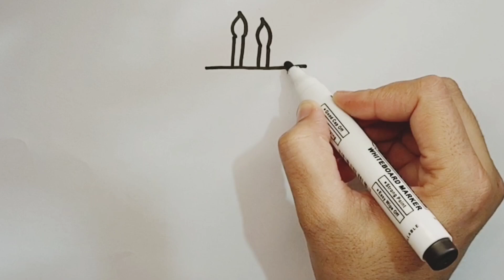How to draw beautiful house|easy cake drawing|girl dress drawing|step by step easy drawing for kids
How to draw Hello Kitty|Hello Kitty drawing|easy drawing for kids|painting and coloring|kids Arts
Hello Kitty Cupcake Drawing| Easy drawing for kids| kids drawing easy| how to draw Hello Kitty easy

How to draw Hello Kitty with heart|Hello kitty love drawing|Easy kids drawing|Easy Drawing for kids
Coloring
Learning To draw
 Paintings for children
Art for kids
4kids
fish drawing easy how to draw fish
hello kitty drawing
kitty drawing
beautiful kitty drawing
cute hello kitty drawing
easy drawings
 drawing
easy drawing
 easy
follow along drawing lesson
hello kitty
cute drawings
drawing easy
cartoon drawings
 hello kitty cupcake drawing painting and coloring for kids
draw tasty cake
cupcake easy drawings
directed drawing
 cupcakes easy drawings
 birthday cupcake easy drawings
 drawing cupcakes easy step by step
Art for kids hub
Drawing
Drawing for kids
Easy drawing
For kids
Kids drawing
kids painting
Drawing videos
Drawings
 Paintings
Drawing easy
Kids drawing ideas
Simple drawing
Drawing easy for kidsEasy painting Painting for kids
Kids
Video for kids
Kids songs
Kids stories
Kida video
 Kids education
Colors for kids
 Kids music
drawing
How to Draw Ice Cream
Let's Draw Ice Cream Together
Easy drawing and coloring for kids
Alphabet
 Easy painting
Easy drawing
 For kids
For child
 4kids
Kids
Child
Drawing easy
 Simple drawing
 Video for kids
 Kids video
 Kids education
Colors for kids
Kids music
 Magicfingersart
Akinart
 Hellomila
 Sandythesticker
Painting for kids
Drawing for kids Easy drawing coloring

coloring
painting
drawing for children
 easy drawing
kids drawing and coloring
cat drawing
 painting for kids
cat drawing for kid
cute cat drawing
painting & coloring
cute drawings
cute drawings for kids
 for kids
drawing videocat drawing easy
abcd
a to z alphabets
 alphabets song
a to z
kids learning
 abc song
 shapes drawing
abcd drawing
educational video
children's song
 teach

 abcd
abcd song
a for Apple b for ball
 abcdefghijklmnopqrstuvwxyz
kids rhymes
kids learning video
abc song

 abcd drawing
learn abcd with colours
colours name
baby song
kids learning video
 nursery & rhymes
lkg & ukg class
abcd abcd
 kids rhymes
 kids song
 abcd rhymes
abcd song
learn abcd
 learn alphabets
learn colors
kids educaiton
 Phonics song
 Alphabets
ABCD
English Varnmala
 alphabets song
 alphabets drawing
abcd kids tv
kindergarten
alphabets
abc alphabets for kids
 abc song
phonics song
numbers
numbers counting
count 123
alphabet song
abc phonics song
abcd song
abcde
numbers song
 learn colors
educational videos
preschool learning videos
 kids learning
 toddler learning
learning for kids
abcd rhymes
shape
shapes
learn shapes for kids
 learn colors
shapes song
 shapes drawing
how to draw shapes
2d shapes
2d shapes drawing
shapes and colours
 educational videos
preschool learning videos
 kids learning
toddler learning
learning for kids
abc song
 colors song
colors for children
shapes
learn colors
shapes song
 educational video
preschool learning videos
shapes drawing
 2d shapes
kids learning
 toddler learning
kids song
toddler video
 alphabet song
 circle,
triangle
 pentagon
 square
learn colors
learn shapes
kids songs
triangle
pentagon
square
circle
heart
star
abc song
kids cartoon
kids videos
shapes, learn shapes for kids, learn colours, shapes song, shapes drawing,  learn shapes

abcdsong